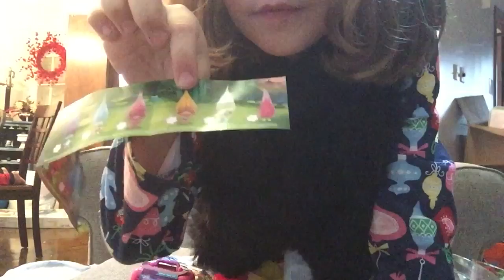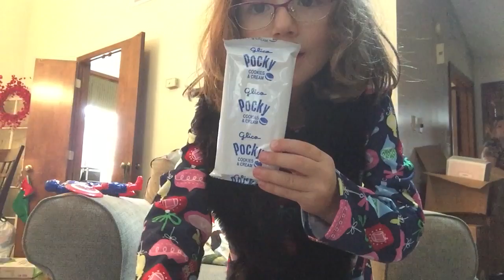Christmas 2016 part two